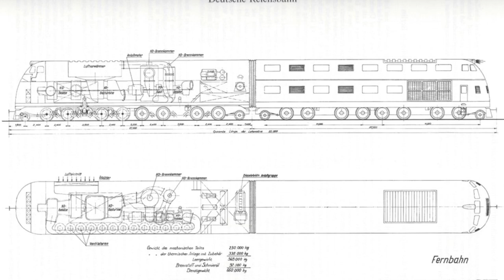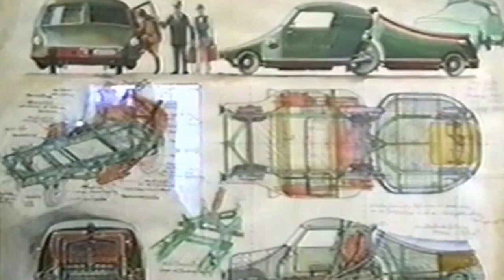Railway of the world whistle horn bell part 3 final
🚂Male steam engine
Female Diesel engine
Locomotive Siegfried Strasser Luigi colani breitspurbahn Thomas and friends chuggington austria Hungary Czech steam diesel Pennsylvania s1 C&o steam turbine railroad best friends railway locomotives trains steam and diesel and electric
United States America United Kingdom kkstb 112 Mav 242 streamlined locomotive railway 🚂